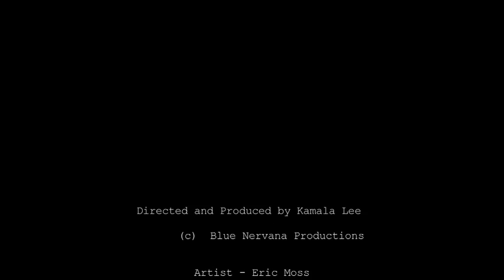Artist Profile on Eric Moss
Go to sit down with my friend Eric and ask him some questions about art as well as film him in action! This is only a rough cut and much more will be added later.